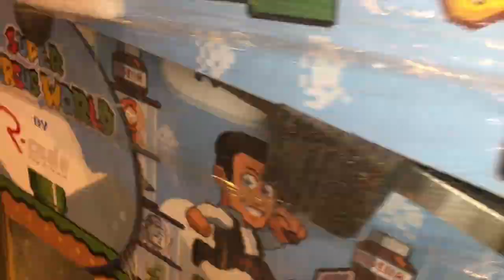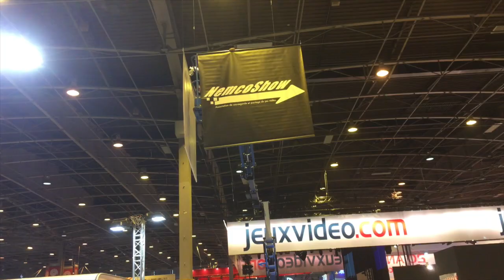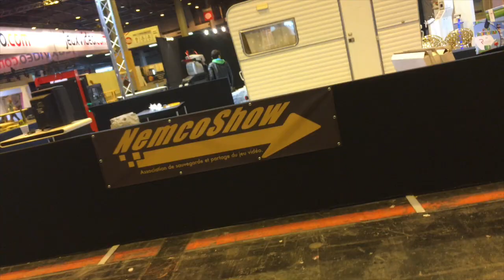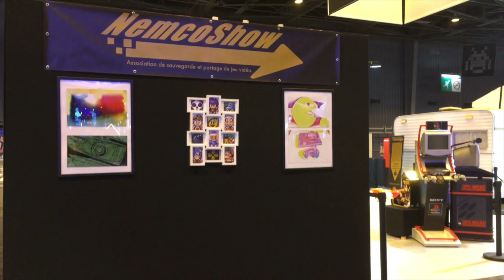Coulisse Paris Games Week 2017